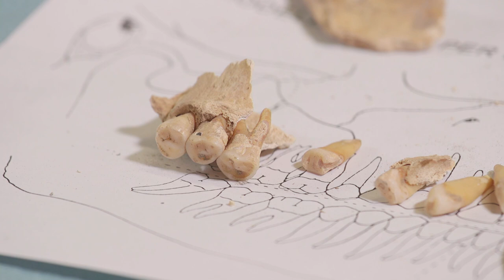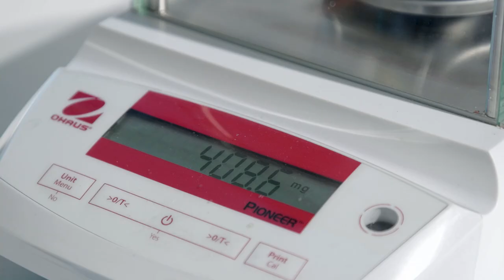Archeologia dei resti umani (Bioarcheologia)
Si chiama  bio-archeologia, un ramo dell’archeologia forse meno conosciuto, che non studia i manufatti, cioè gli  edifici, gli oggetti o le opere d’arte, ma i resti umani. Con l’evoluzione delle tecnologie medico-diagnostiche questi resti possono oggi raccontarci moltissime cose sui legittimi proprietari di un tempo  e sulla loro vita.